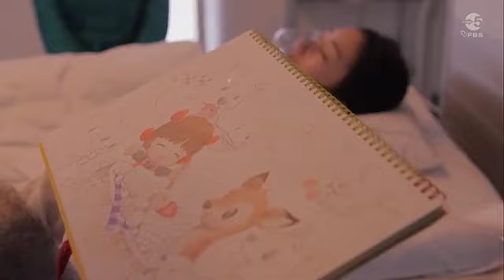Young Black Jack 2011 part 3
La storia si svolge nel tempo in cui Black Jack era uno studente di medicina.  In particolare, la storia affronterà questioni come il perché Black Jack non abbia una licenza medica, perché egli cerca tali spese costose per i suoi servizi, e come è collegato al suo fatale rivale dottor Kiriko.
Regia: Kentaro Otani
Writer: Naoyuki Sakai , Masahiro Fukuma , Osamu Tezuka
Network: NTV